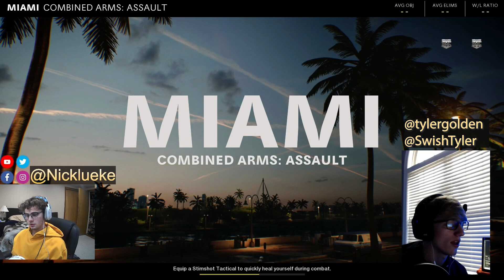Tyler Golden Speaks on his Beef with Alex Parsa & his TikTok Come Up - UNORTHODOX PODCAST EP. 2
TikToker Tyler Golden speaks on his beef with Alex Parsa and how he came up on 350k followers. We dive into why he has been missing from TikTok and his transition into the gaming community.

SOCIALS